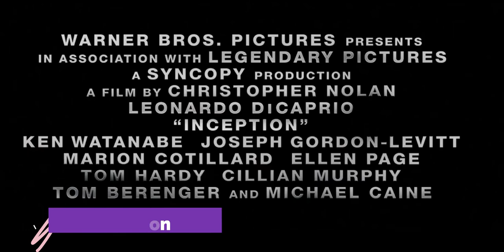Top 10 must watch English movies Don't Waste Your Free Time - Top 10 Recommended movies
The video is about movie clips valuable information but also try to cover the following subject:
-funny movie clips
-all movie clips
-movie scenes

Youtube is the best website to go when looking for videos about movie clips.
movie clips is clearly something that intrigues you and other people so I made this video .
Our YouTube channel has other related video clips about funny movie clips, all movie clips and movie scenes
If you were searching for more info about funny movie clips or all movie clips did this video aid?